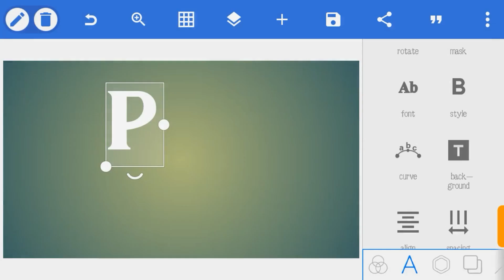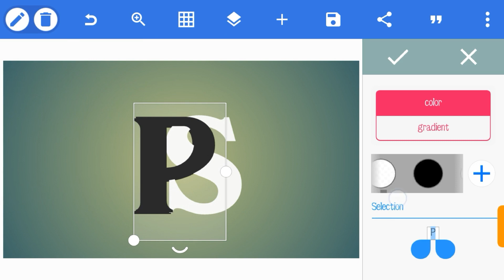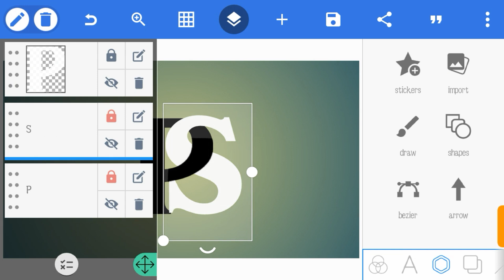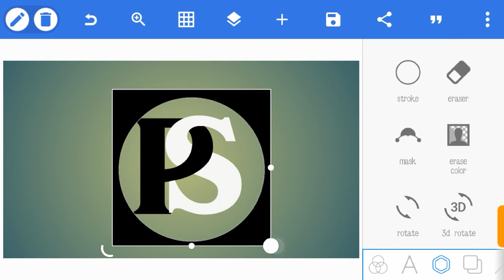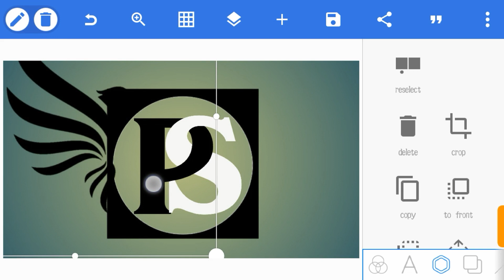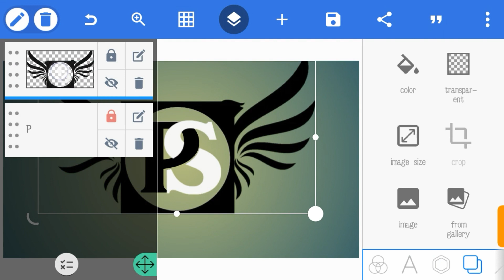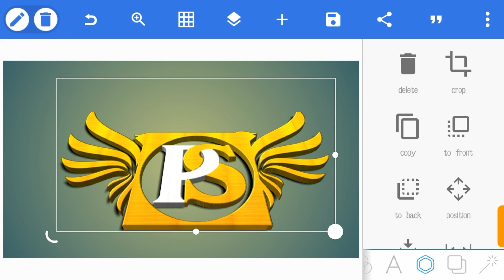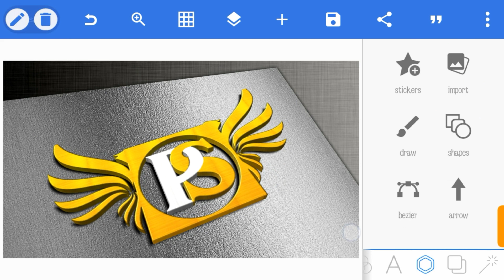PS 3D Logo Design | How To Make PS logo (Pixellab Tutorial)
pixellab tutorial | 3d logo design
This tutorial shows you how to create a creative ps logo using the pixellab app.

A logo is a name,mark,design or symbol that represents an organization,product,ideas etc.

Pixellab is an open source android app which is simple easy to use for Logo making,3D text editing,etc.
Its one of the most popular tool for graphic designs, with a lot of customization effects

please support

Usefull links

font

Background image

wing png